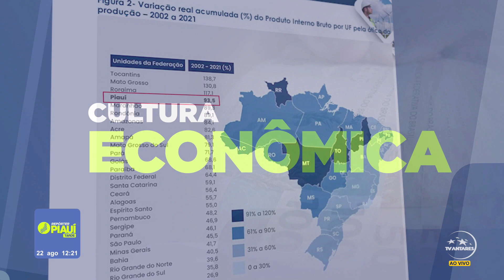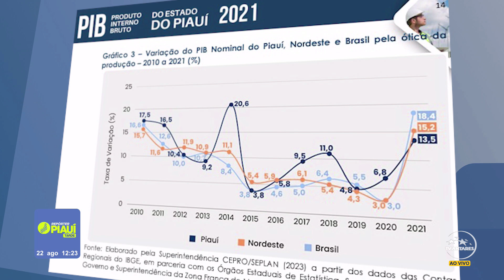CULTURA ECONÔMICA: PRODUTO INTERNO BRUTO DO PIAUÍ DEVE AUMENTAR 2,5%